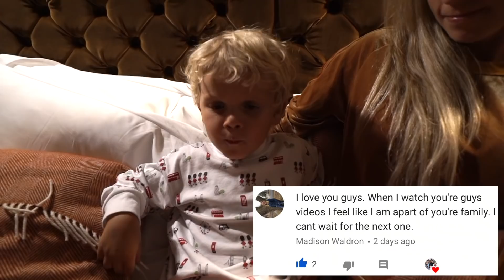Mini Jake Paul Goes To ENGLAND!!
Tydus aka Mini Jake Paul packs his bags and heads to London England to meet up with Jake Paul and Team 10 to watch the Logan Paul and KSI fight!!